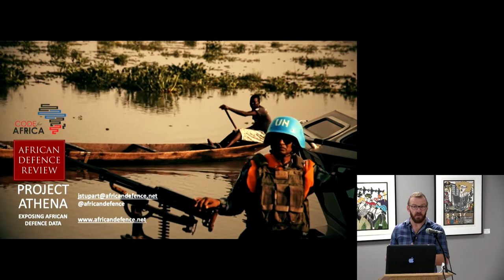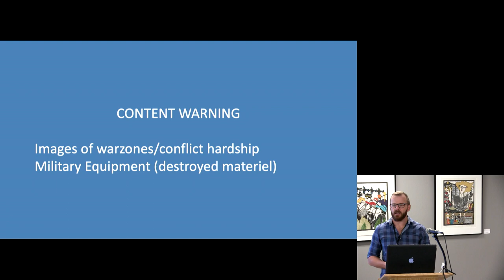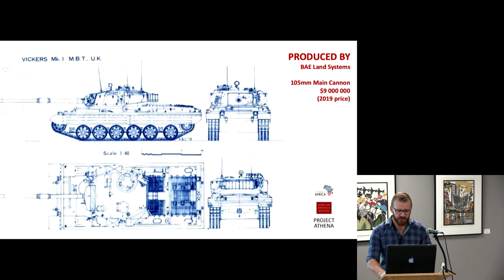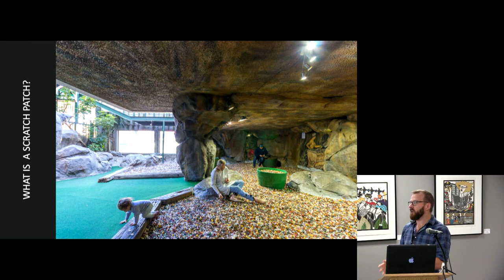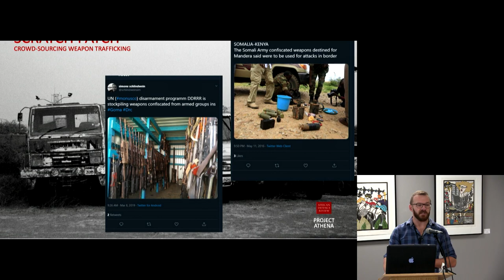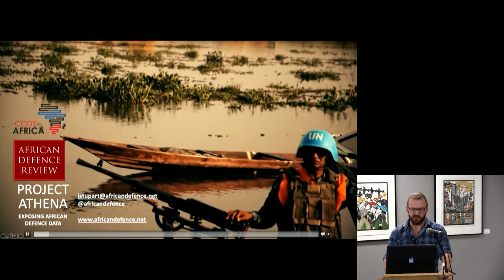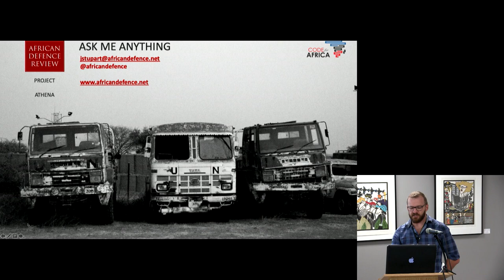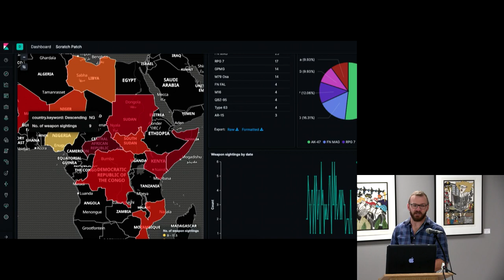Project Athena: Mapping African Militaries for Good - John Stupart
I will discuss ADR's project aimed at creating a database mapping out, literally, where each and every significant item in a country's military is. Tanks, planes, barracks and the like are being categorised and placed in our custom-made "Athena" database. Aimed at pulling open the lid on arms flows into Africa, Athena is suited for journalists and those in the humanitarian or academic field alike working in anti-corruption and transparency as it pertains to defence and military affairs.